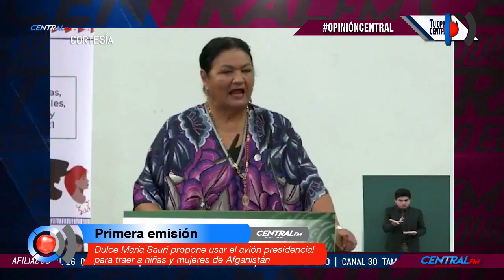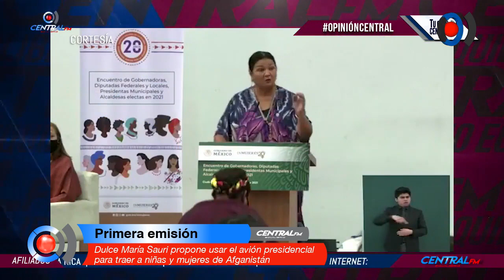Dulce María Sauri propone usar el avión presidencial para traer a niñas y mujeres de Afganistán